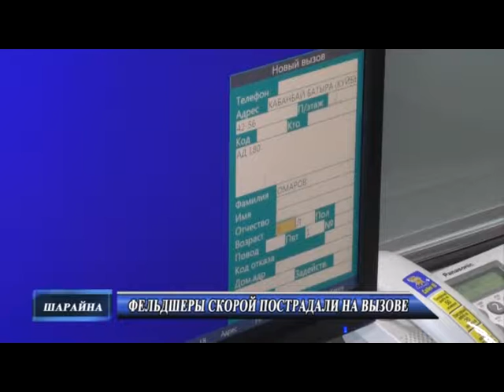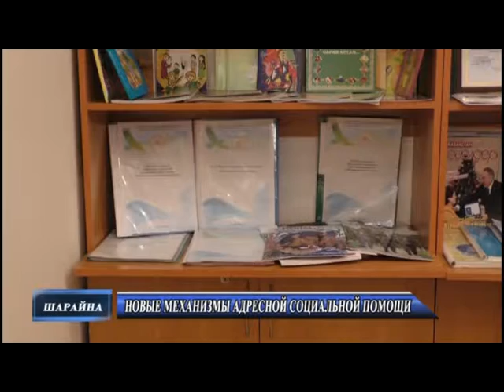Новости рус 2 10 2019 MPEG2 ARCHIVE PAL